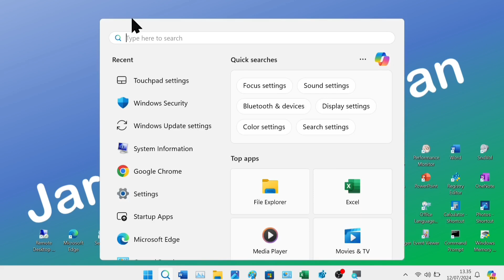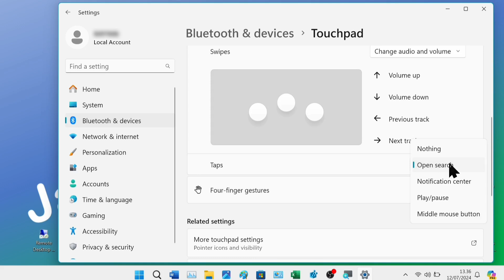Membuka Search Menggunakan Ketukan 3 Jari di Touchpad Laptop Windows 11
Ini merupakan cara membuka search di laptop windows 11 menggunakan ketukan 3 jari di touchpad.